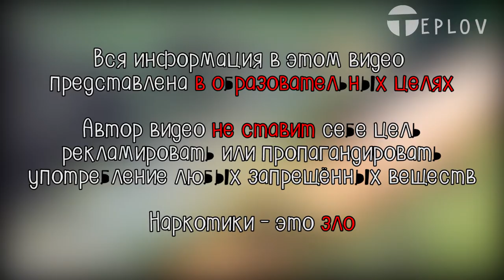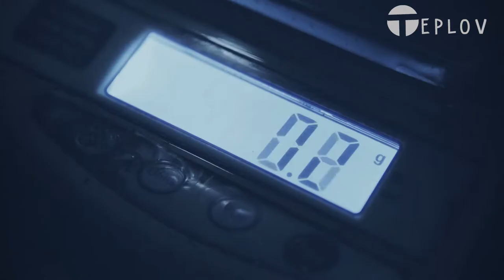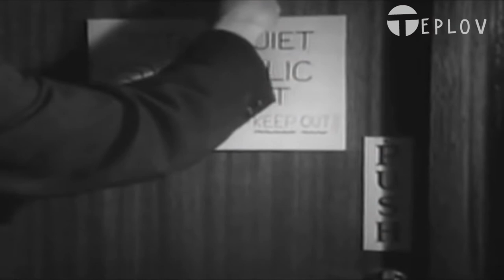АЛЬБЕРТ ХОФМАН. Отец ЛСД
Алоха всем людям, рептилиям и другим существам, живущим на земле! В этом выпуске речь пойдет об известном швейцарском химике Альберте Хофмане. Об ученом, который хотел создать совершенное лекарство, но открыл мощнейший психоделик, позже запрещенный по всему миру. А теперь заваривайте мухоморы, шаманские травы или просто чаёк, мы начинаем.

00:00​ - Вступление.
00:33 - Детство.
00:54 - Учеба в университете.
01:10 - Научная деятельность.
02:31 - Исследование лизергиновой кислоты. День велосипеда.
05:40 - Запрет ЛСД.
06:34 - Другие исследования Альберта Хофмана.
07:08 - Выход на пенсию. Последние годы жизни.